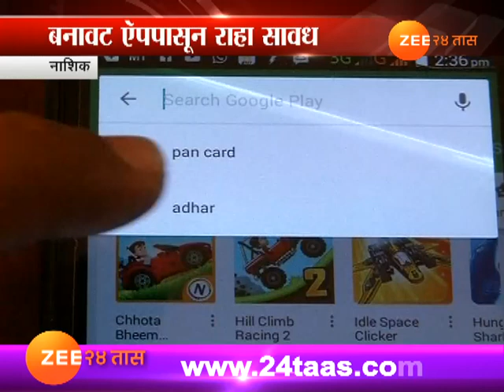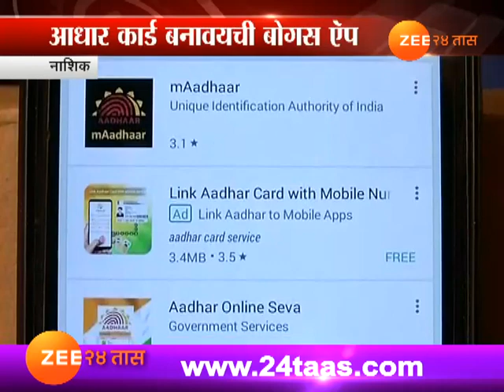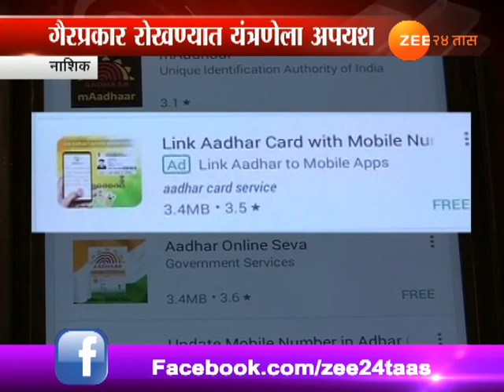Nashik | Using Fake App Can Leak Your Information